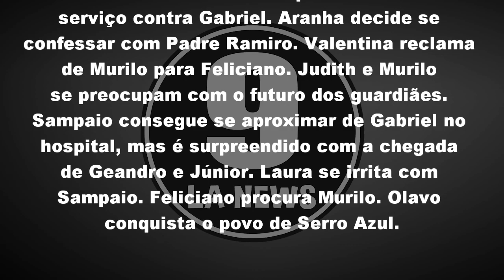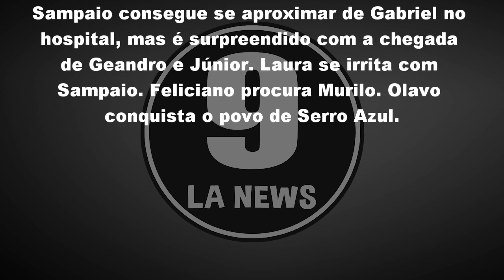O Sétimo Guardião 06/04/19 - Capítulo 126 (06 de Abril) | Resumo Completo da Novela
O Sétimo Guardião Sábado 06/04/2019

▶ ● Para saber mais sobre essa grande OPORTUNIDADE, de como GANHAR DINHEIRO trabalhando na Internet com um Método 100% Garantido acesse aqui 👉🏻